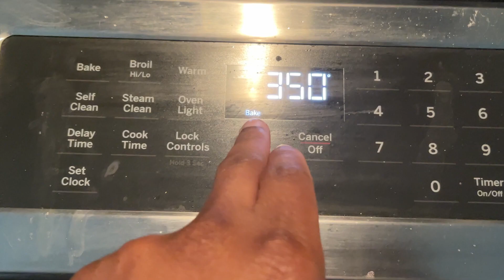We bought Mom's Christmas gift!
We awent shopping for his mom's Christmas gift and we struggled! HARD!

A quick little bit about me (if you care to know who you’re watching.)
I have been a youtuber for 9 years now across multiple different channel. My current goal is to hit 1K subscribers by the end of the year and you reading this can help me get there!